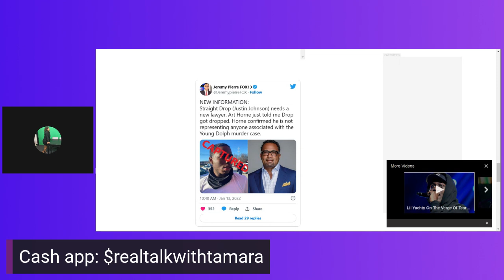STRAIGHT DROP WAS THE FALL GUY FOR youngdolph M#RDER